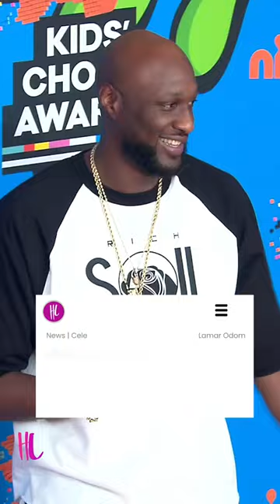KhloeKardashian ‘wants nothing to do with’ LamarOdom new documentary about their marriage.